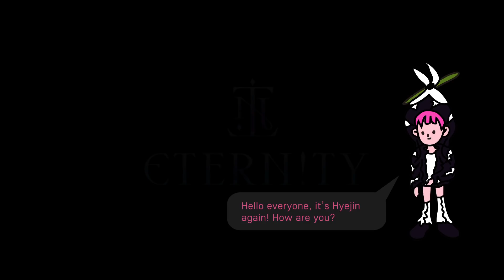Hyejin, IITERNITI Updates- AI Art Auction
Hello, Hyejin Kim is back to make a some new announcements🌟
Congratulations to Hyejin's first modeling video, which is now on sale in Opensea.
We are also updating our Instagram pages, so please follow our official page for further updates!

View & buy digital video, 'Sun, Moon and Seven Peaks, Eternity' in
(Up for seven days!)

Original video art by: Jin Yoo (Graphic Designer)